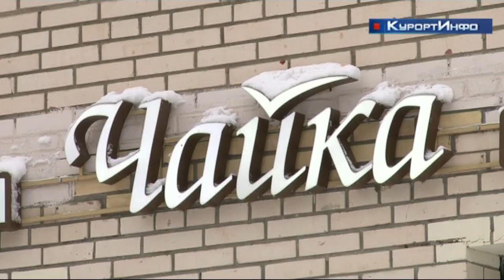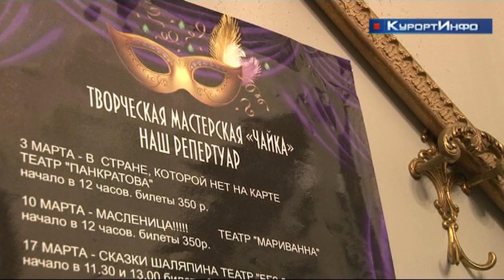"В стране, которой нет на карте"